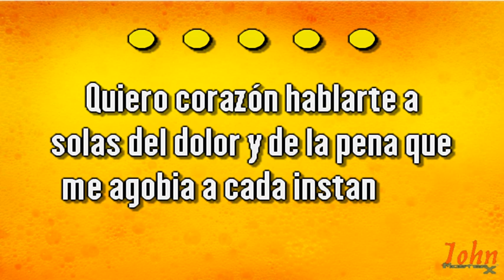Panchito Riset – Lágrimas y tristezas {Karaoke Demo} | Compre con PayPal 👇